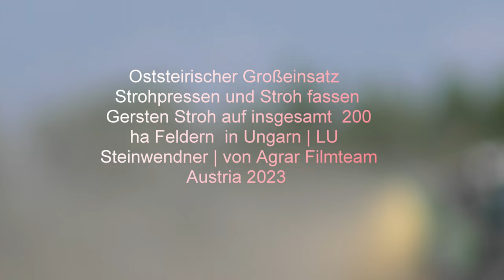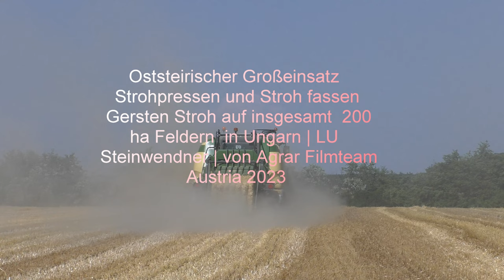Oststeirischer Großeinsatz Strohpressen und Stroh fassen Gersten Stroh auf insgesamt 200 ha Feldern